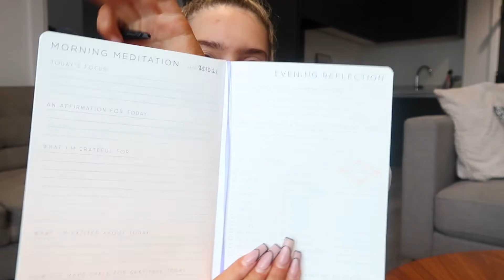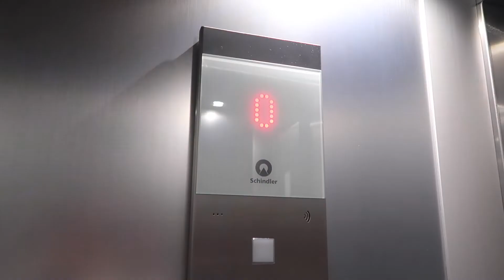I GOT INVITED TO MY FIRST INFLUENCER EVENT! | VLOG WEEK DAY 1 | Ella Chandler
Here it is vlog week lets go... I'm enjoying it so far so let me know what you think and I might do it more often !!

Other two items aren't on the website at the moment but keep a look out or check in store.

Love, Ella x